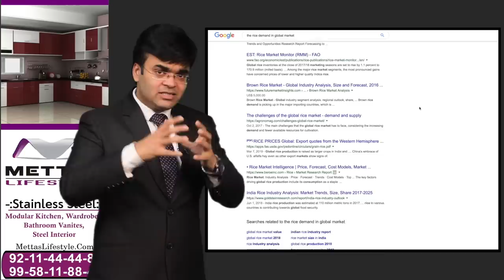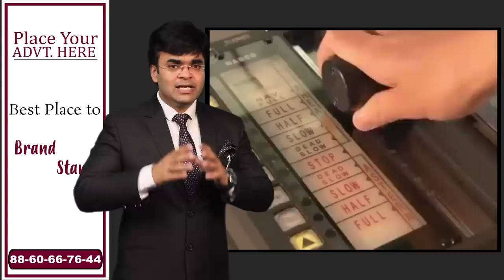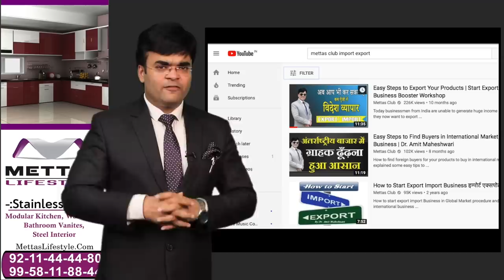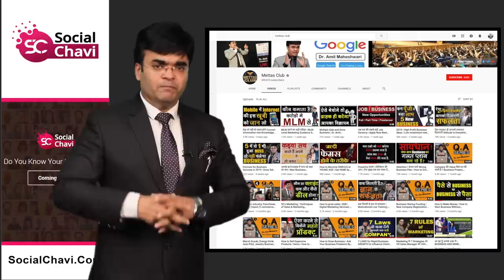How To Find Out International Buyers | How To Select Products | Dr. Amit Maheshwari | Mettas Club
Watch All videos of International Business
1. How to start Export Import Business ?

2. How to find International Buyer in Export Import Business ?

4 Why you Should start International trade Export Import Business

7. How to Find Buyer in International Market in Hindi विदेश व्यापार में ग्राहक कैसे खोजें ?

How to Start Export Import Business इम्पोर्ट एक्सपोर्ट बिज़नेस कैसे शुरू करे ? Export Import Business, He is a motivational speaker, Export-Import Guru and business consultant. How to start export import Business in Global  Market procedure and document required for  systematic international business how to become importer or exporter steps for start exim business.
Exim guru Dr. Amit Maheshwari's business trainer motivational speech on International Trade and Business of product and Services
Dr. Amit Maheshwari is Best Motivational Speaker in Delhi, India.
Watch it now, If you are looking for motivational or inspirational Videos in Hindi. Secrets of Success of APJ Abdual Kalam Guaranteed Success
How to get Export Order in Abroad, how to find out export import international buyer
Stay Inspired and Motivated with Dr. Amit Maheshwari how to grow business in international market best consultant for franchisee business and international trade.